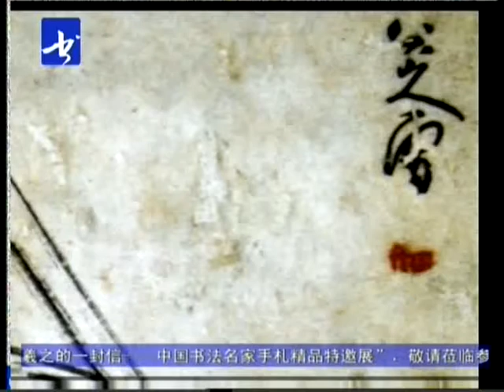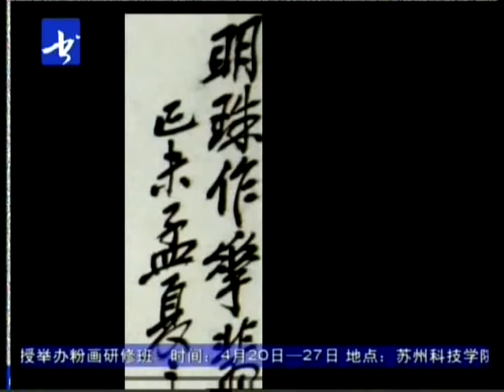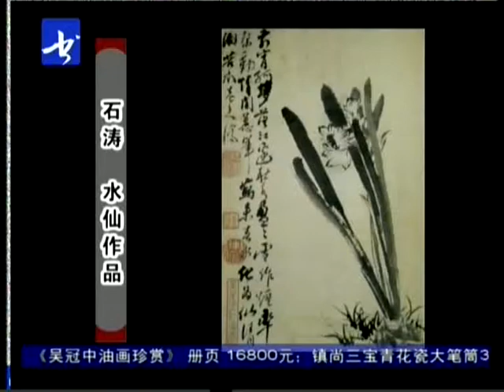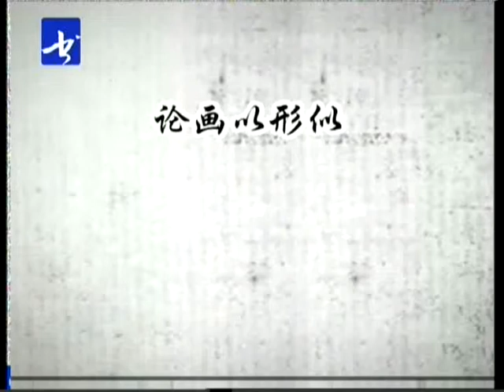梅墨生国画花卉技法 水仙的画法（一）